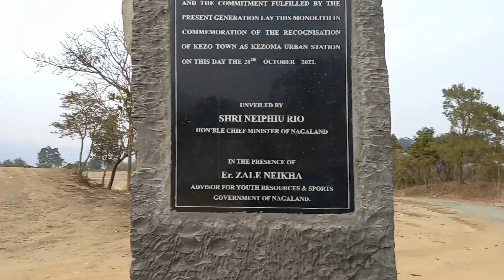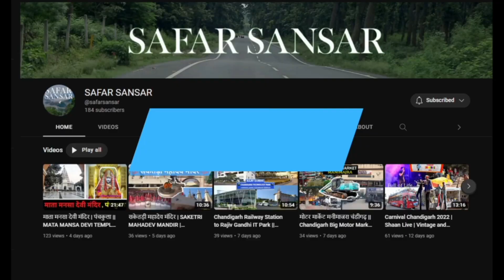नागालैंड के चकाबामा में खुशमिजाज कलेवी परिवार से हुई शानदार मुलाकात।। SAFAR SANSAR ।।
नागालैंड के चकाबामा में खुशमिजाज कलेवी परिवार से हुई मुलाकात। नागालैंड के इस सफर के दौरान नागालैंड के चक्काबामा में रहने वाले कलेवी परिवार से हमारी खास मुलाकात

SAFAR SANSAR